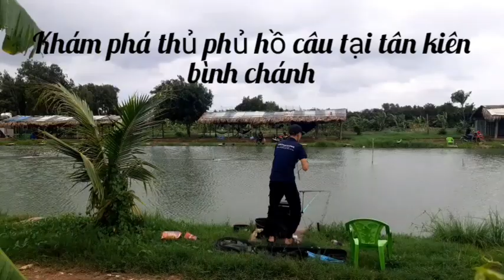cá trôi khủng hồ ở tân kiên,bình chánh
câu cá giải trí ở hồ câu dịch vụ,rất nhiều cá chép,trôi,mè...một cảm giác rất thư giãn